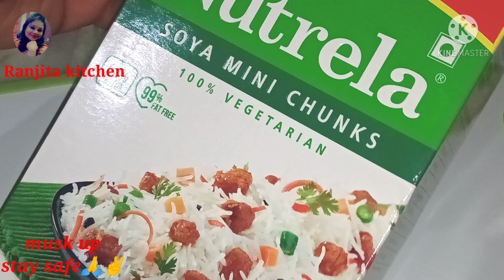ls Eid ghar par banaye Restaurant se bhi acha soya chunks kabab l Eid special chola soya kabab recip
ls Eid ghar par banaye Restaurant se bhi acha soya chunks kabab l Eid special chola soya kabab recipe

thanks

1cup soya chunks
1/2 cup boiled chola
2tejpatta
2dry chilly
2green chilly
1inch ginger
10-12 garlic cloves
fresh coriander
kashmiri lal mirch
aamchur powder
lemon juice
1chopped onion
makka ka atta 4tbs
2tbs cornflour
salt as taste
oil